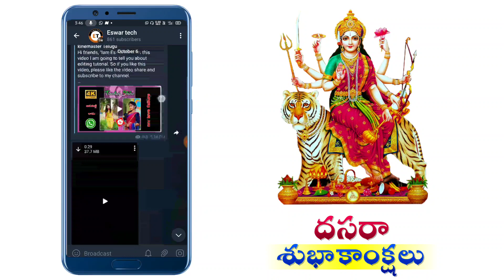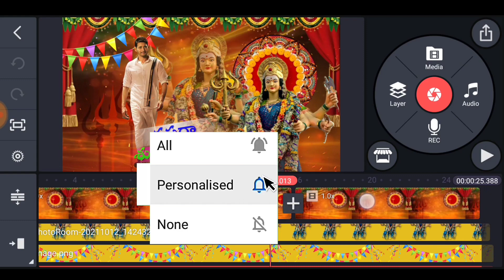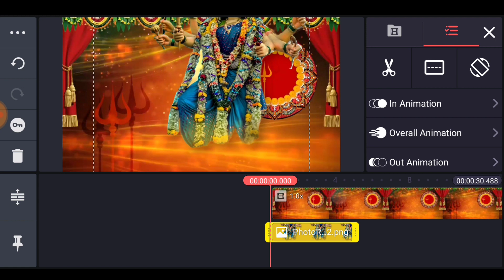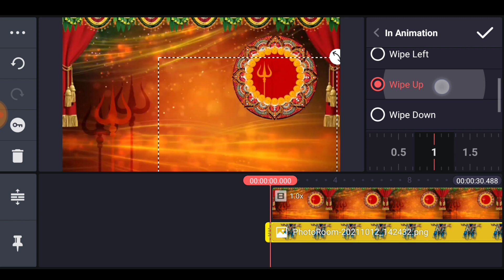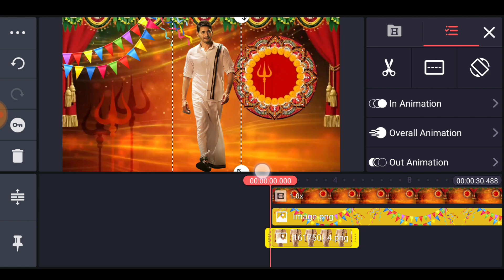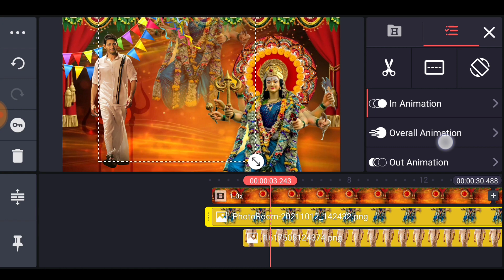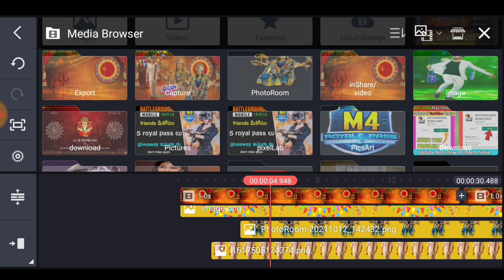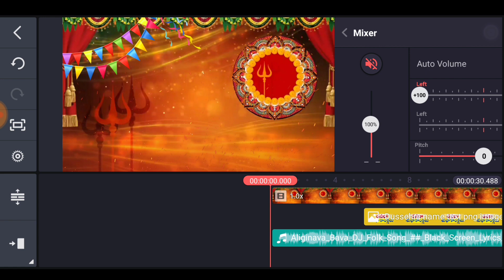how to vijaydashmi festival editing video kinemaster/Dasara festival editing status